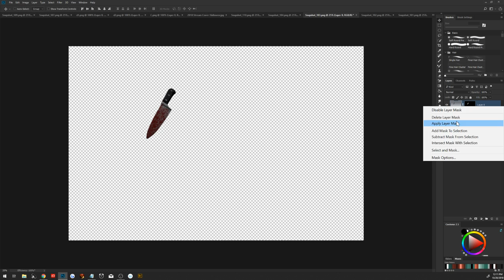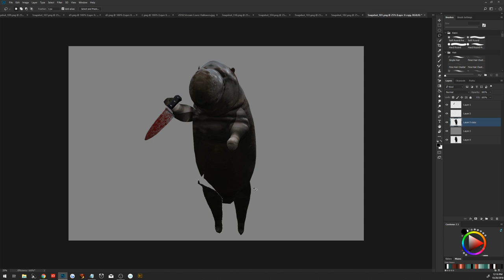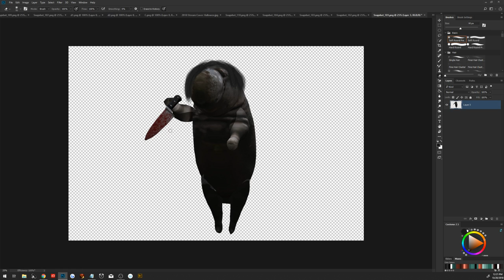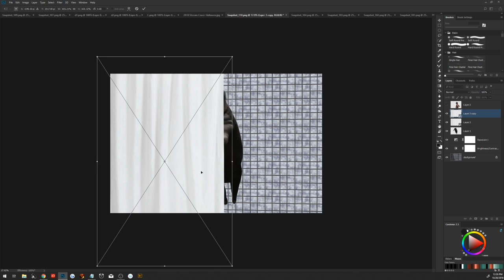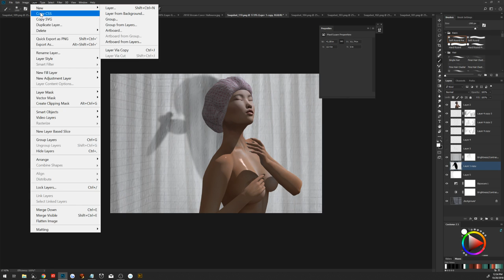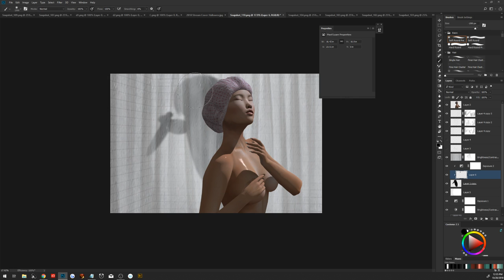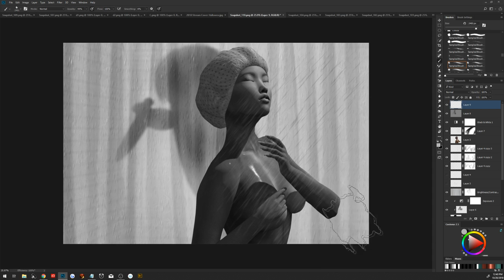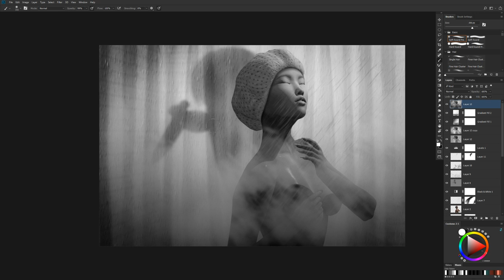Name that Movie - Psycho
Head : Catwa Hanako
Skin : Session Ling with Session Body Applier

Headwear : Meli Shower Cap